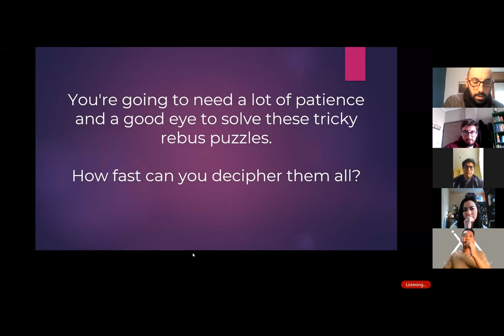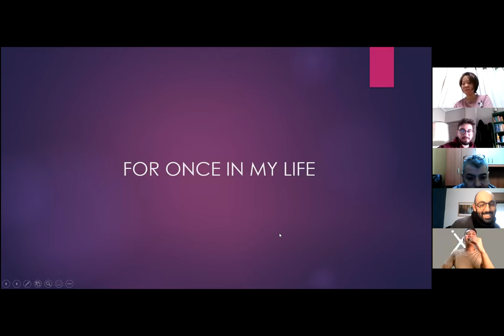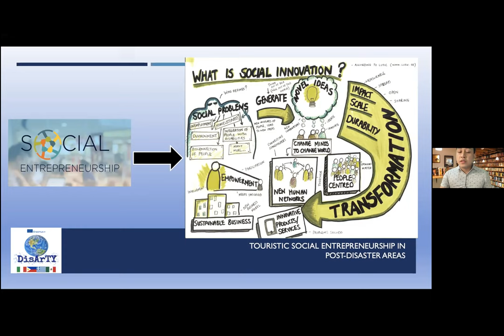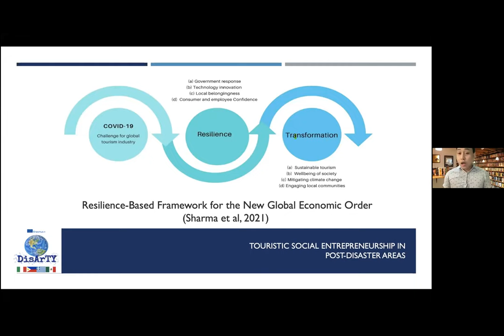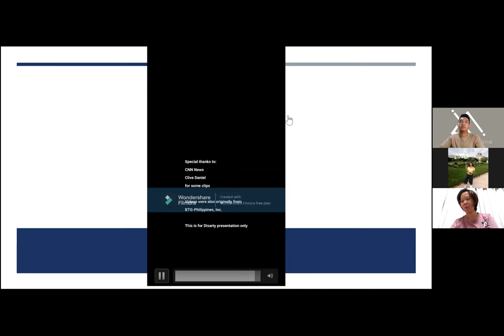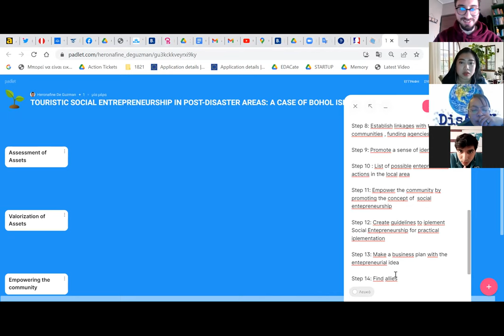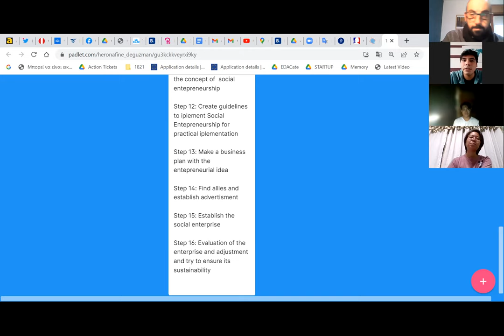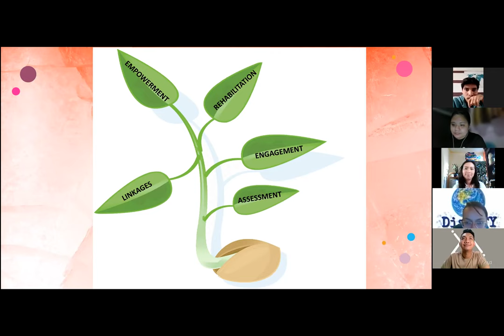DISARTY MOD.4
DISARTY PROJECT MODULE 4